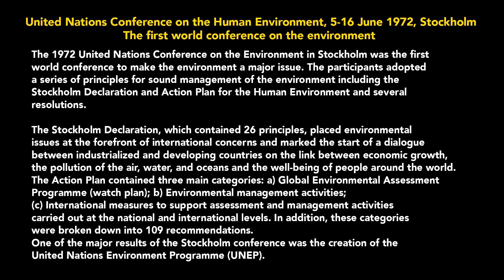STOCKHOLM 50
United Nations Conference on the Human Environment, 5-16 June 1972, Stockholm

The first world conference on the environment
The 1972 United Nations Conference on the Environment in Stockholm was the first world conference to make the environment a major issue. The participants adopted a series of principles for sound management of the environment including the Stockholm Declaration and Action Plan for the Human Environment and several resolutions.

The Stockholm Declaration, which contained 26 principles, placed environmental issues at the forefront of international concerns and marked the start of a dialogue between industrialized and developing countries on the link between economic growth, the pollution of the air, water, and oceans and the well-being of people around the world.

The Action Plan contained three main categories: a) Global Environmental Assessment Programme (watch plan); b) Environmental management activities; (c) International measures to support assessment and management activities carried out at the national and international levels. In addition, these categories were broken down into 109 recommendations.
One of the major results of the Stockholm conference was the creation of the United Nations Environment Programme (UNEP)

# colleges
VIDEOS